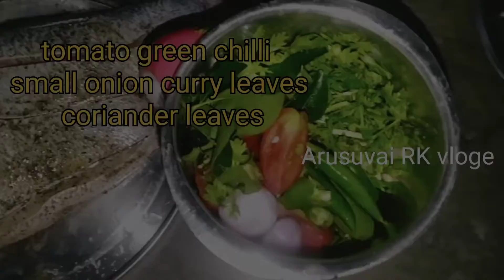குழந்தைக்கு மீன் இப்படி செஞ்சு கொடுத்து பாருங்க நல்லா சாப்பிடுவாங்க (Arusuvai Rk vloge)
தேவையான பொருட்கள்

சமையல் எண்ணெய் உப்பு மிளகுத்தூள்
சின்ன வெங்காயம் தக்காளி இரண்டு பச்சை மிளகாய் கருவேப்பிலை சிறிது கொத்தமல்லி சிறிது இஞ்சி பூண்டு
 செய்முறை
அனைத்து பொருட்களையும் நன்றாக அரைத்துக் கொள்ளவும் பிறகு சுத்தம் செய்த மீனை உப்பு மிளகுத்தூள் அரைத்து வைத்த பேஸ்ட்டை சேர்த்து நன்றாகத் தடவி அரை மணி நேரம் ஊற வைக்க வேண்டும் பிறகு சூடான தோசைக்கல்லில் சிறிது எண்ணெய் ஊற்றி பொன்னிறமாக வேகும் வரை இரண்டு முறை மீனை திருப்பி விடவும் நன்றாக வெந்த பிறகு குழந்தைகளுக்கு சாப்பிட கொடுக்கலாம் நன்றி வணக்கம். (Arusuvai Rk blogs)